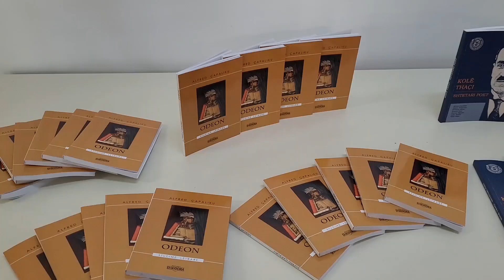Dy libra në harmoni mes tyre